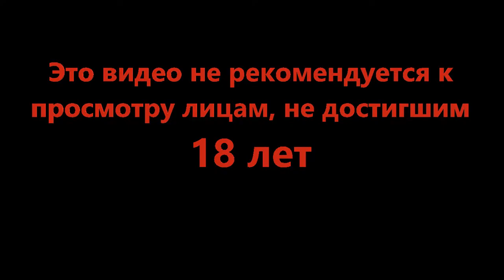Неожиданная спасательная операция - Fear and Hunger #22